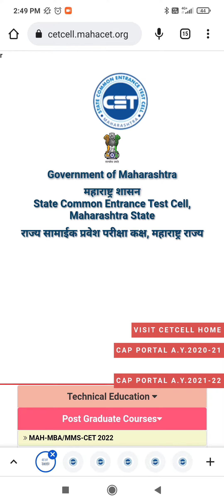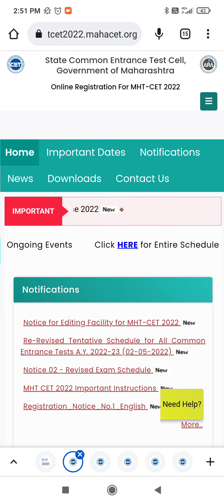MHT CET 2022 EXAM POSTPONE?NEWS EXAM CLASHING WITH OTHER ENTRANCE LATEST UPDATE 🙂